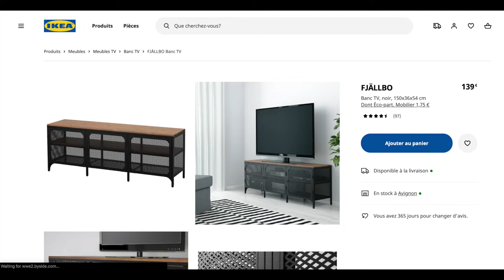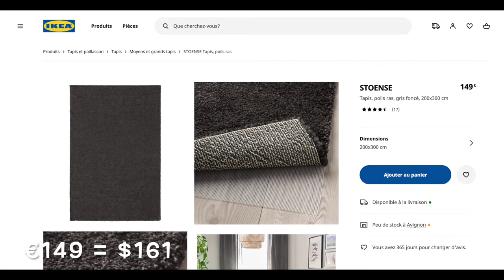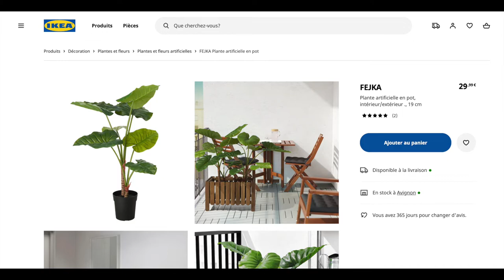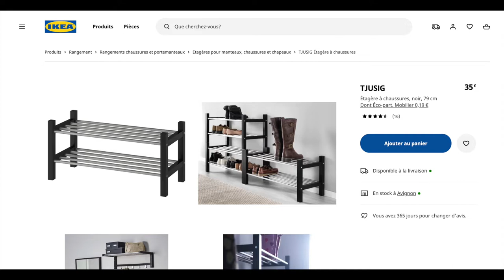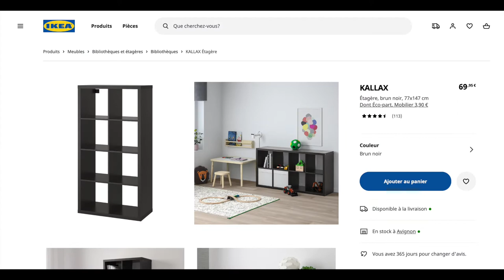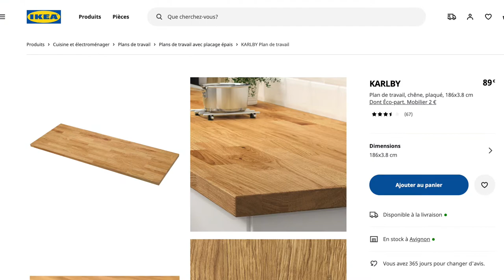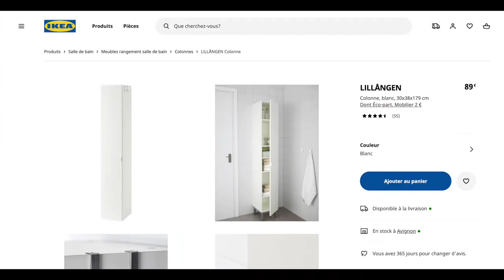IKEA was here!!! Haul and decoration!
IKEA was here! In this video I'll give you a IKEA haul and show you how I've decorated the things that I've ordered from IKEA.

Links to the things at IKEA mentioned in the video;

Fjällbo - TV unit

Lillången - Storage unit

Kallax - Storage unit

Nannarp - Legs for Kallax

Stoense - Carpet

Nissedal - Mirrors

Fejka - Fake plant

Tjusig - Shoe shelf

Karlby - Counter top

Lurvig - Pet bed

I do a lot of renovations, thrifting, upcycling of items (thrift to treasure), diys, decorating, pottery and painting.

Remember to always shine your love and light.

PS
I want to keep this channel happy and positive. I will delete nasty and inappropriate comments.